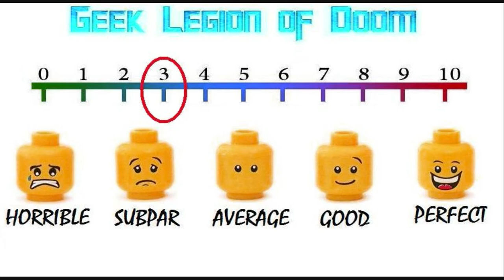CAJUN FRIED WEREWOLF ( 2019 John Derrick Cooper ) Horror B-Movie Review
Deep in the swamps of south Louisiana, a centuries old curse has been reborn. With massive jaws, huge teeth and deadly paws, the Loup Garou, sometimes called a Rougarou, the strongest and most powerful of all werewolves, wreaks havoc on a small, southern town. The beast is not alone. Bigfoot soon encroaches on the Loup Garou's territory and challenges him. Who will win? Bigfoot or Werewolf?
Genres Horror
Director John Derrick Cooper.